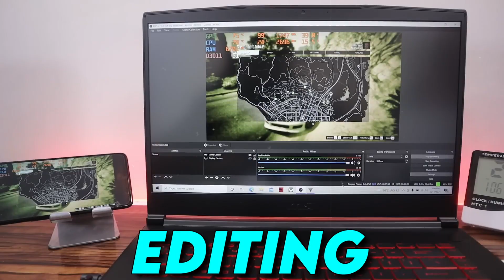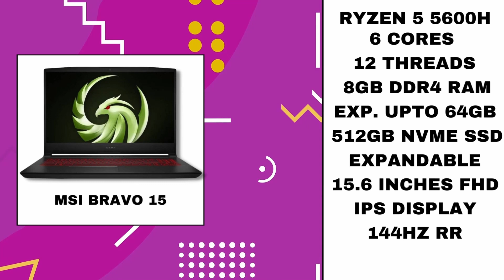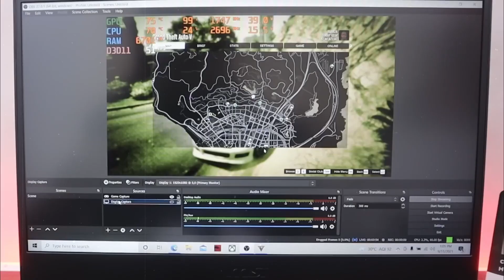🔥Top 5 Best Gaming Laptops Under ₹50000🔥Best Gaming Laptop Under ₹50000 in 2023🔥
✅Best buying links👇

💻MSI GF63 Thin

💻Lenovo IdeaPad Gaming 3

💻MSI Bravo 15
💻MSI Bravo 15 (RTX2050)

💻Acer Aspire 5

Topics Covered :-
55000 laptop
55000 laptop gaming
55000 laptops best
55000 laptop hp
55000 laptop dell

BYE BYE.